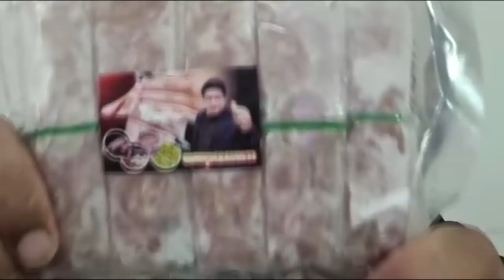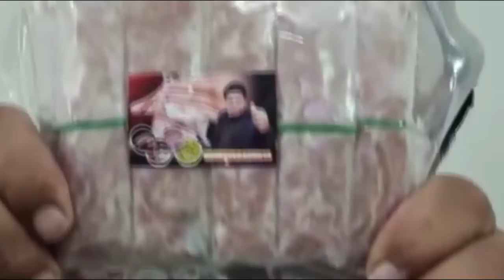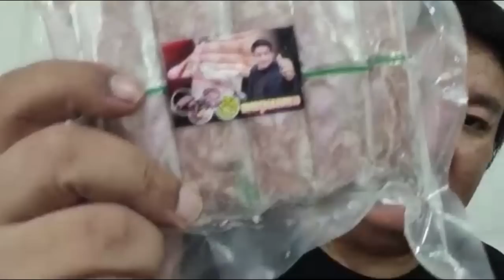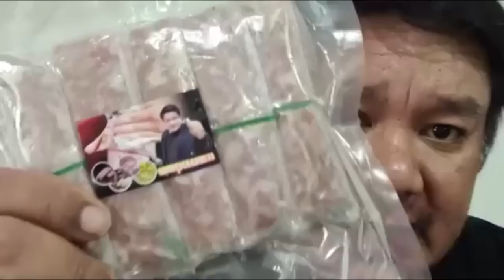ที่นี่ ทหารใหญ่กว่าตำรวจ ไม่กล้า ดำเนินคดี เดี๋ยวเราจะรู้กันครับ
ที่นี่ ทหารใหญ่กว่าตำรวจ
ไม่กล้า ดำเนินคดี

เดี๋ยวเราจะรู้กันครับ